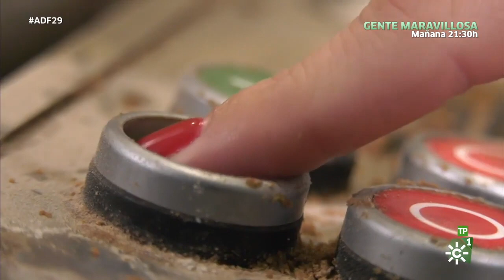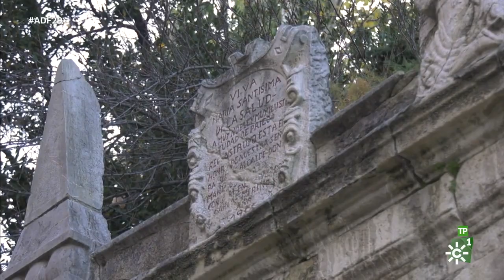Priego de Córdoba en Andalucía de Fiesta (Canal Sur)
La navidad de Priego de Córdoba 2018 en Canal Sur